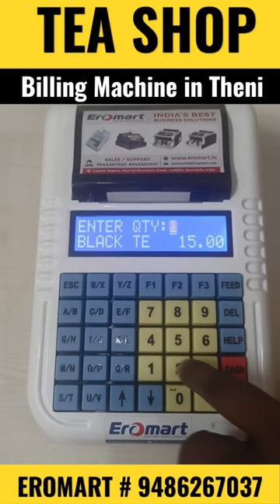Tea Shop Billing Machine in Theni Erode Chennai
EROMART Billing Machine Company in Chennai, No.93, Haris Arcade, 1st Floor, Perambur Barracks Road, Near Purasaiwakkam Doveton Signal, Veppery, Chennai – 600007 Mobile : , 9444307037

EROMART, India’s Best Branded Billing Machine Company in Chennai Tamil Nadu with Free Billing Software Suppliers for Online Best Price in Chennai, Tamil Nadu. EROMART Billing Machine Company Provides All Types of Desktop Billing Machines, Handheld Billing Machines, Retail Shop Billing Machines, Restaurant Billing Machines, Supermarket Billing Machines, Small Hotel Billing Machines, Weighing Scale with Billing Machines, Small Shop Billing Machines, Digital Billing Machines, Electronic Cash Registers, Electronic Billing Machines, Touch Screen POS Billing Machines, Bill Printer Machines, Android POS Billing Machines, Computer POS Billing Machines, Advanced Billing Machines, Thermal Printer, Barcode Label Printer, Batch Coding Machines, Thermal Paper Rolls, Billing Software, Hotel Restaurant Billing Machines etc.., EROMART Billing Machines in Chennai are Designed with Latest Billing Software Updated, Compact Designed, Portable is made in complete compliance with defined industry standards and all types Retail Billing Solutions